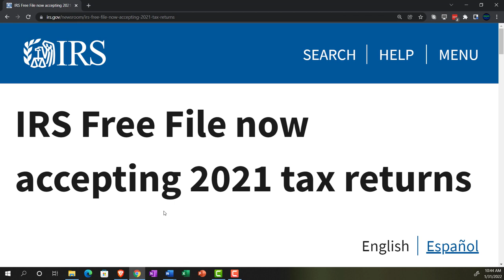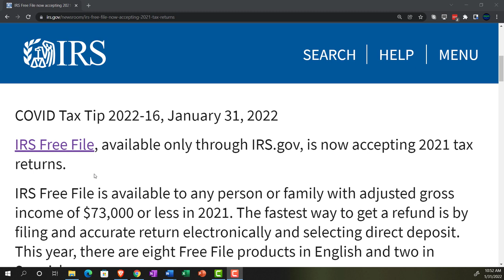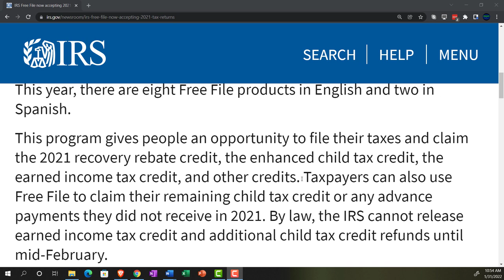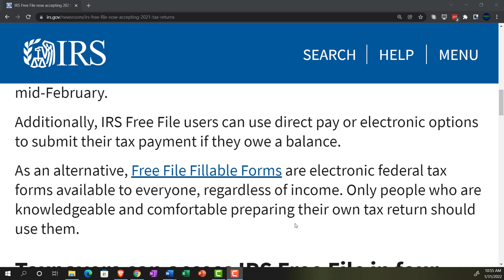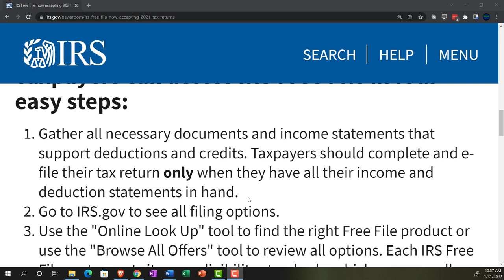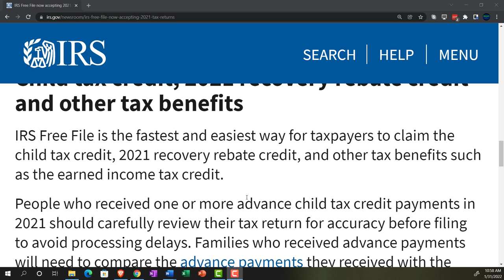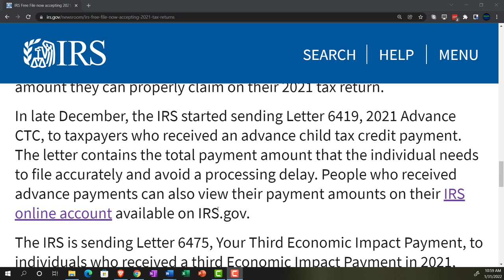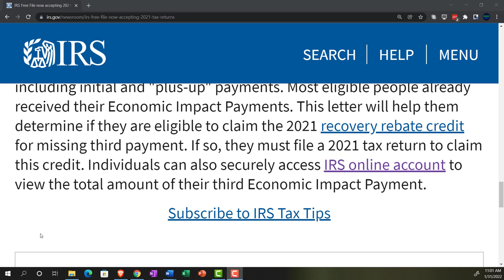COVID Tax Tip-IRS Free File now accepting 2021 tax returns 01.31.22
IRS Free File now accepting 2021 tax returns 01.31.22
IRS Free File, available only through IRS.gov, is now accepting 2021 tax returns.

IRS Free File is available to any person or family with adjusted gross income of $73,000 or less in 2021. The fastest way to get a refund is by filing and accurate return electronically and selecting direct deposit. This year, there are eight Free File products in English and two in Spanish.

This program gives people an opportunity to file their taxes and claim the 2021 recovery rebate credit, the enhanced child tax credit, the earned income tax credit, and other credits. Taxpayers can also use Free File to claim their remaining child tax credit or any advance payments they did not receive in 2021. By law, the IRS cannot release earned income tax credit and additional child tax credit refunds until mid-February.

Additionally, IRS Free File users can use direct pay or electronic options to submit their tax payment if they owe a balance.

As an alternative, Free File Fillable Forms are electronic federal tax forms available to everyone, regardless of income. Only people who are knowledgeable and comfortable preparing their own tax return should use them.

Taxpayers can access IRS Free File in four easy steps:
Gather all necessary documents and income statements that support deductions and credits. Taxpayers should complete and e-file their tax return only when they have all their income and deduction statements in hand.
Go to IRS.gov to see all filing options.
Use the "Online Look Up" tool to find the right Free File product or use the "Browse All Offers" tool to review all options. Each IRS Free File partner sets its own eligibility standards, which are generally based on income, age and state residency.
Select an IRS Free File provider and follow the link to their webpage to begin a tax return.
Child tax credit, 2021 recovery rebate credit and other tax benefits
IRS Free File is the fastest and easiest way for taxpayers to claim the child tax credit, 2021 recovery rebate credit, and other tax benefits such as the earned income tax credit.

People who received one or more advance child tax credit payments in 2021 should carefully review their tax return for accuracy before filing to avoid processing delays. Families who received advance payments will need to compare the advance payments they received with the amount they can properly claim on their 2021 tax return.

In late December, the IRS started sending Letter 6419, 2021 Advance CTC, to taxpayers who received an advance child tax credit payment. The letter contains the total payment amount that the individual needs to file accurately and avoid a processing delay. People who received advance payments can also view their payment amounts on their IRS online account available on IRS.gov.

The IRS is sending Letter 6475, Your Third Economic Impact Payment, to individuals who received a third Economic Impact Payment in 2021, including initial and "plus-up" payments. Most eligible people already received their Economic Impact Payments. This letter will help them determine if they are eligible to claim the 2021 recovery rebate credit for missing third payment. If so, they must file a 2021 tax return to claim this credit. Individuals can also securely access IRS online account to view the total amount of their third Economic Impact Payment.